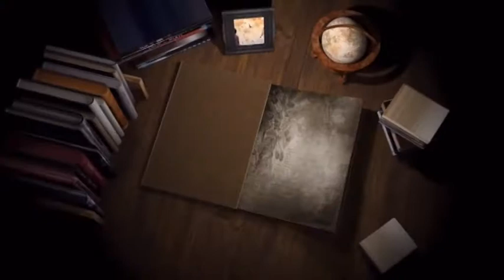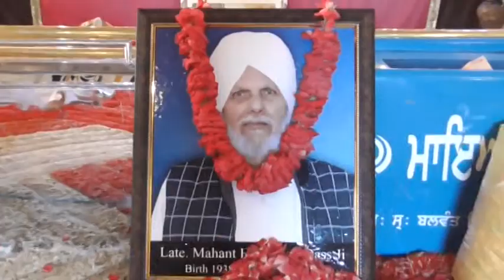18 08 24 108 Shri Mahant Harbhajan Dass Ji Barnala